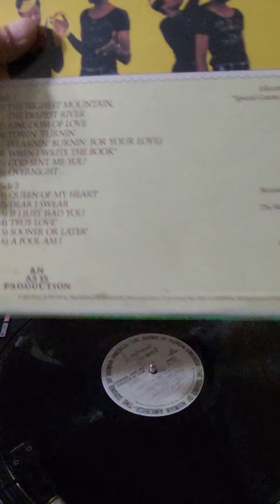johnnie and joe - queen of my heart